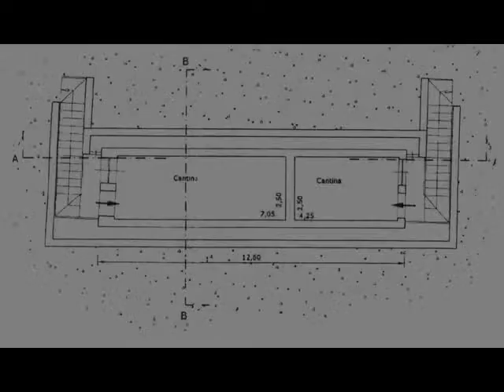Vendita Villa Bifamiliare Lavagna santa giulia